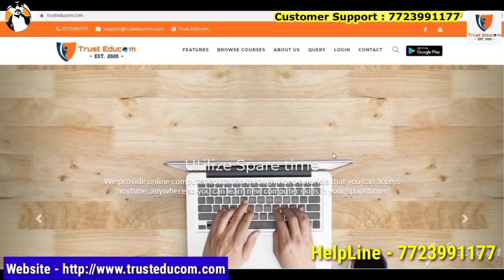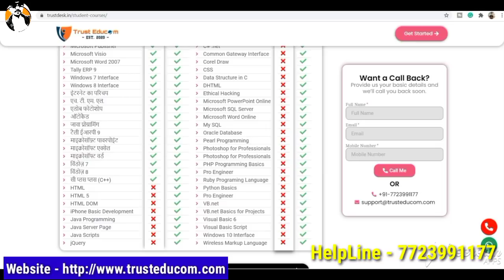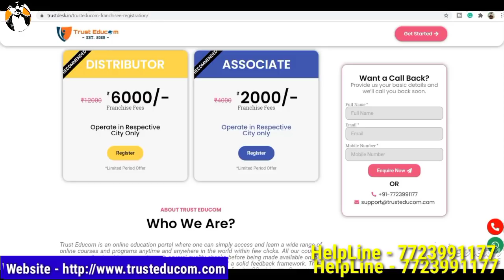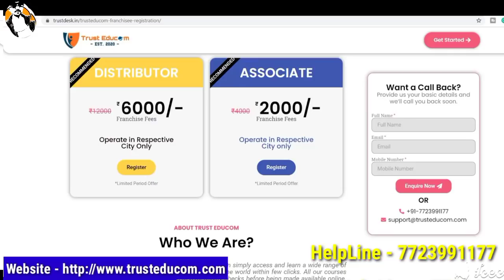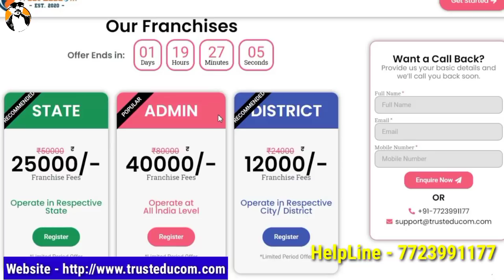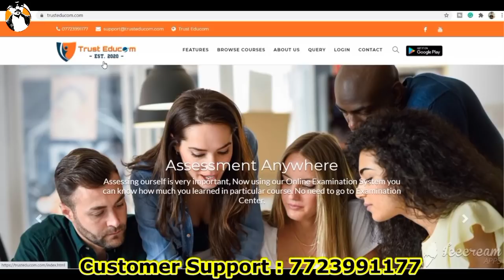घर बैठे करे काम | लाखो कमाने का मोका | Home Based Business Model | How to Earn Without Investment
*Franchise More Details Click Link Given Below :-*

*Courses More Details Click Link Given Below :-*

Regards,

*TrustDesk Pvt. Ltd.*
trustdesk.in